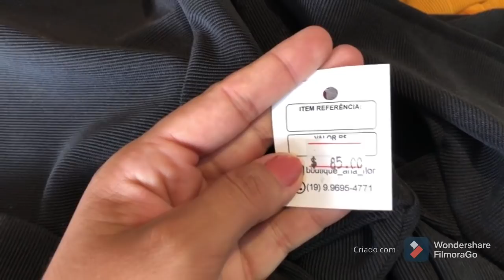NOVIDADES PRA LOJA 🙏🏻🙏🏻❤️❤️